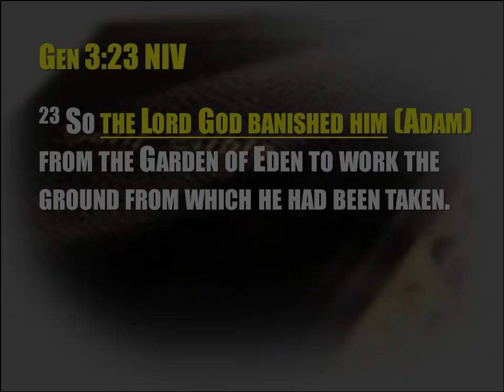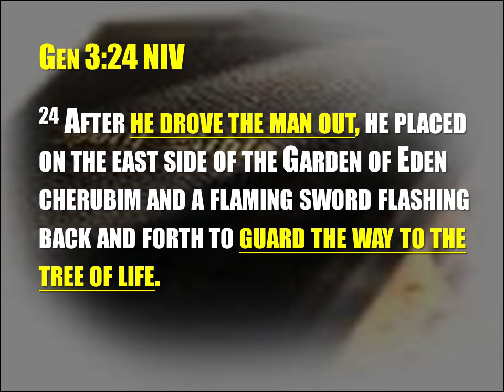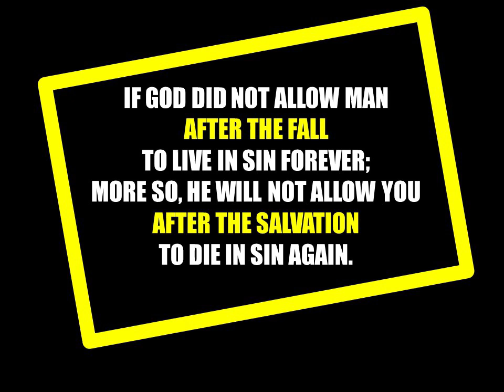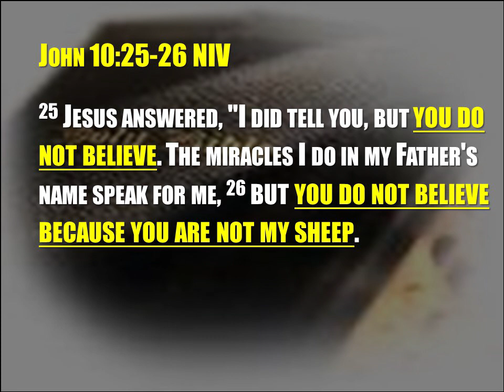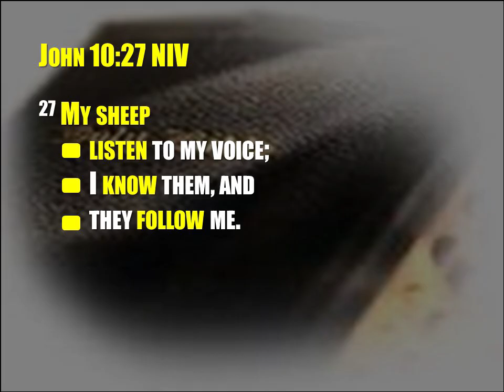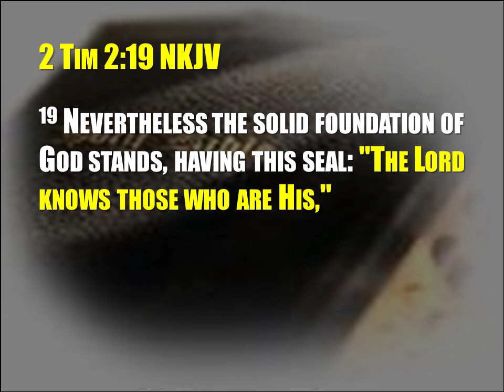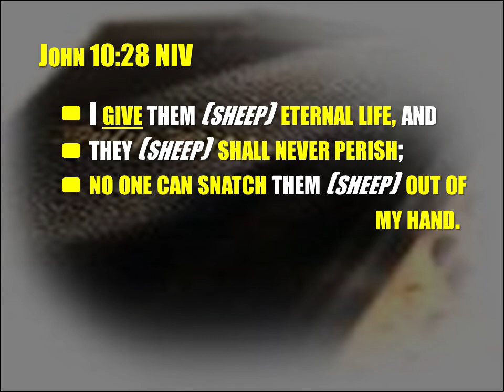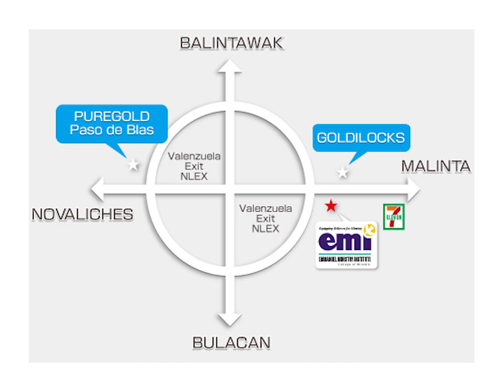Grace Areas | Series 3 - Part 2 of 5